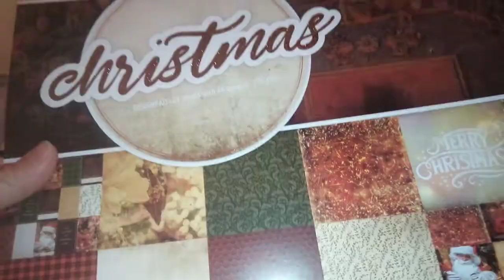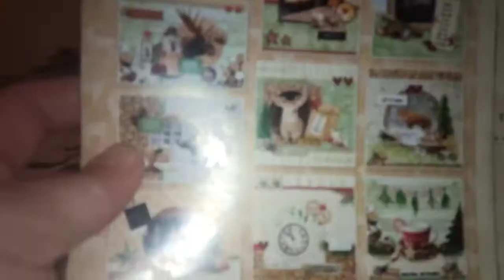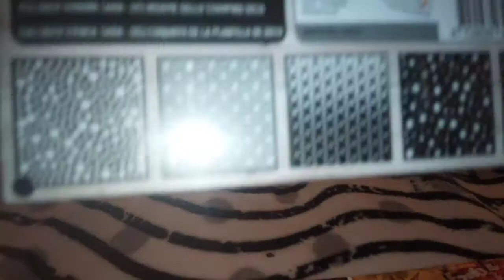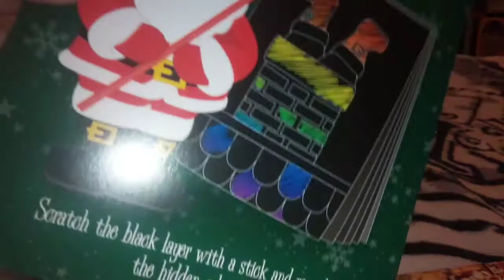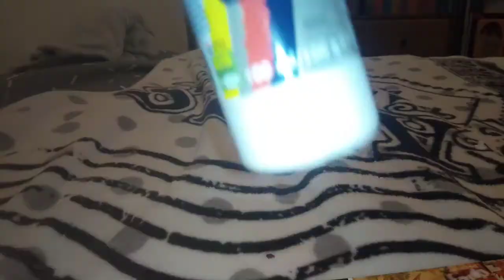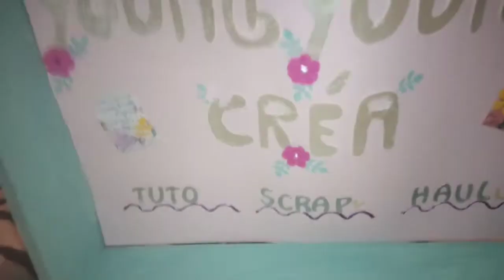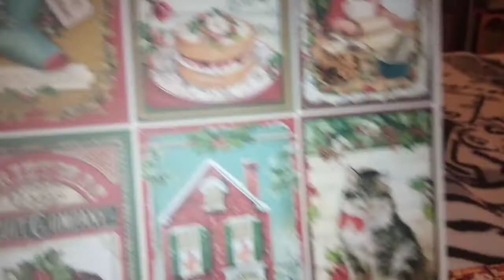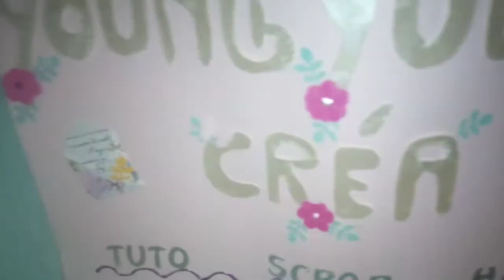Youngyoung créa haul action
Désolé pour la lumière j'ai filmé le soir bon visionnage quand même